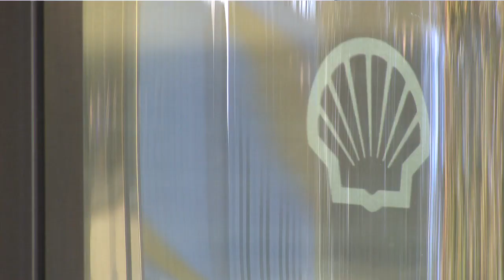Captain of the Year 2013 Nominees - League 1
Hear from our Captain of the Year nominees in 2013 for League 1.